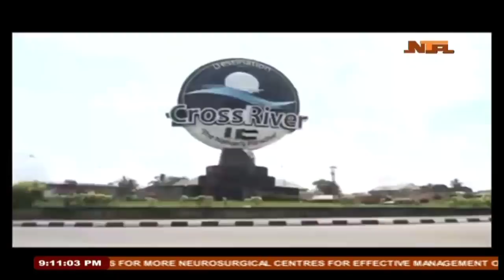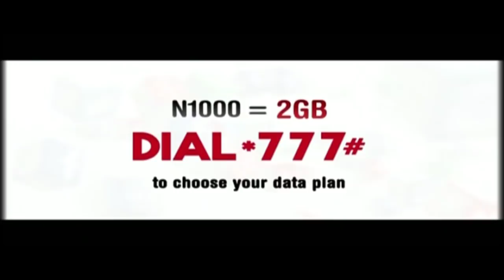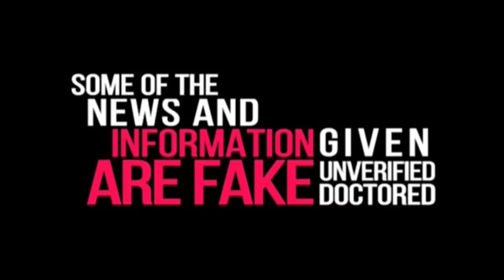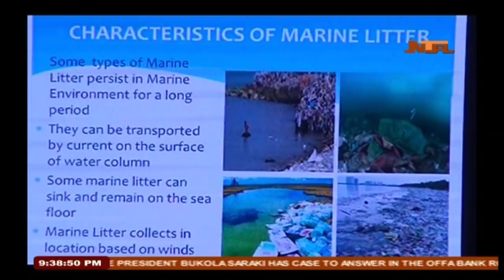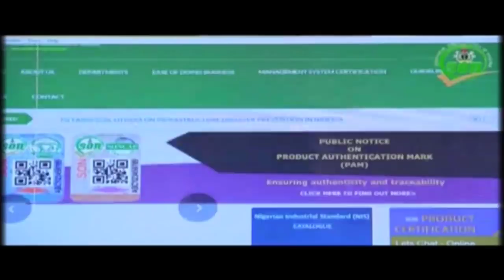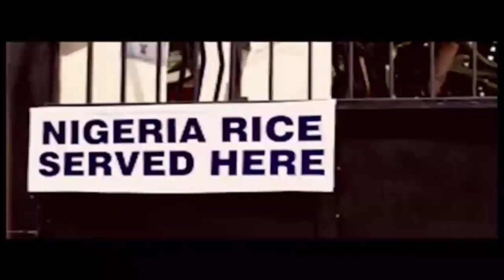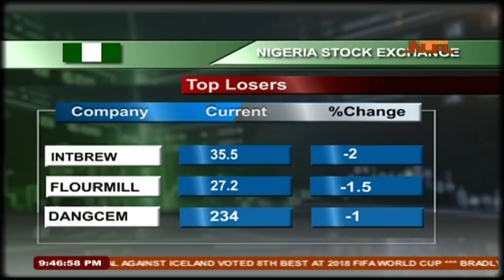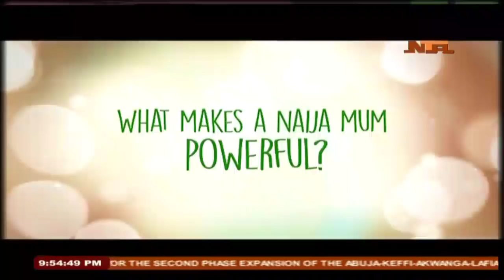NTA Live Live Stream